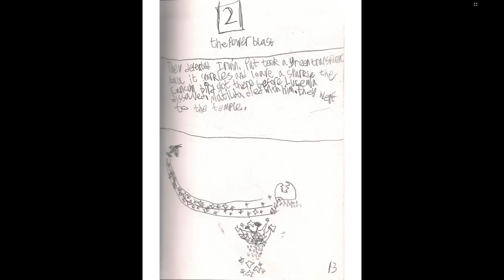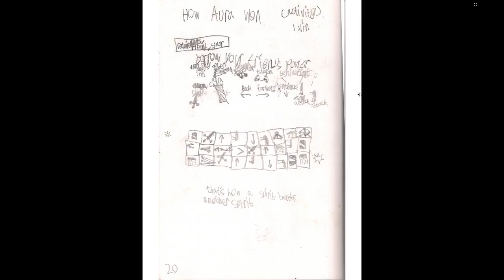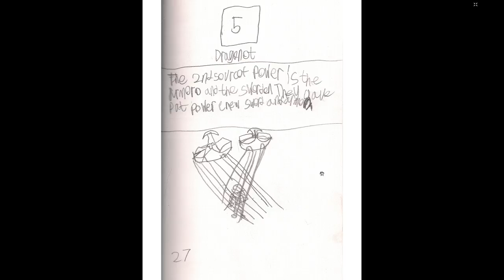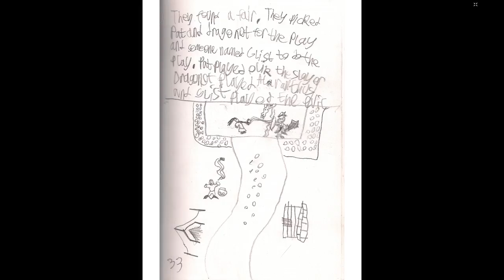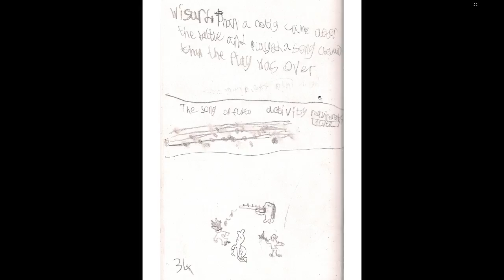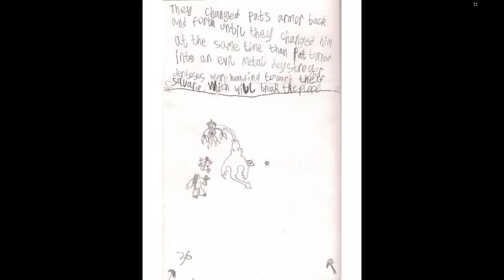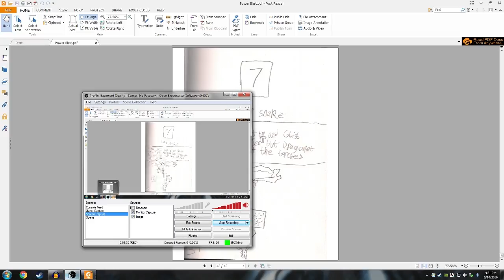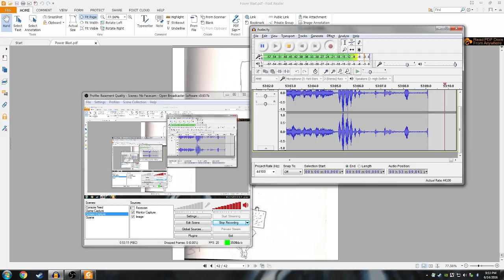Basement Quality Story Time - Power Blast (Part 2/2)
Taha, Pat, and Nathan settle down and get married,  and our dragon friend thinks we're lame.

Achievement Unlocked! - Bronze Trophy